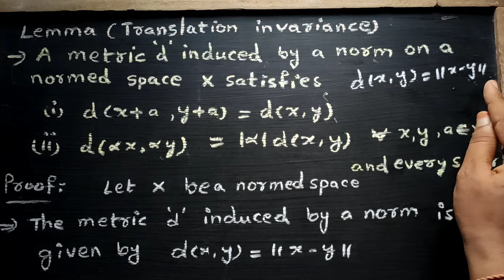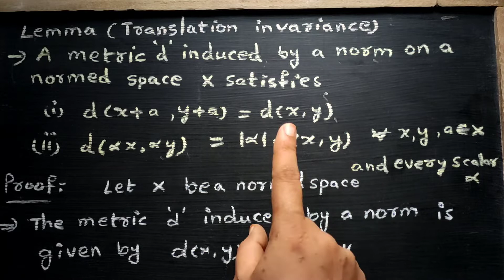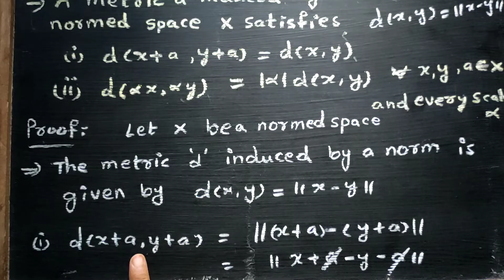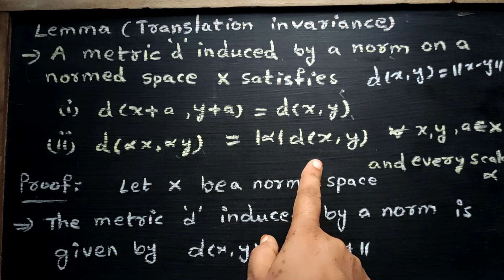Translation invariance lemma | Functional Analysis| Telugu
In this video you will learn the proof of Translation invariance lemma

Leture-13 |If E is an open set,is compliment of E is closed set in metric space ?